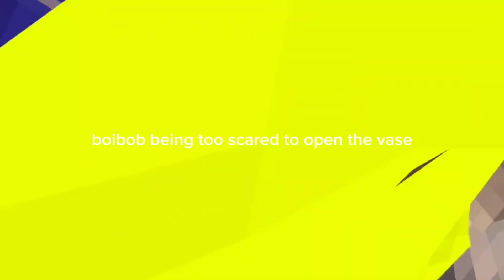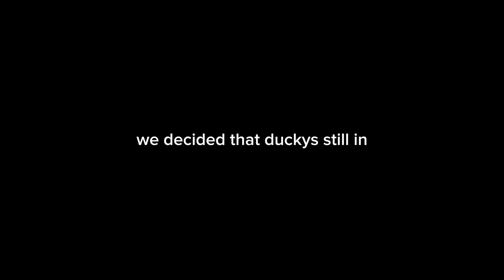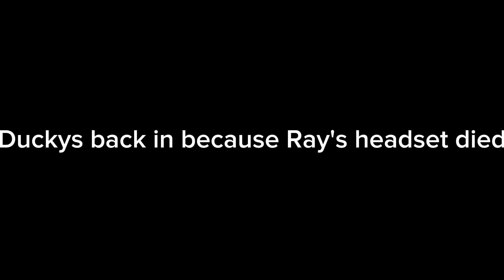Last to Leave OLD CAVES...